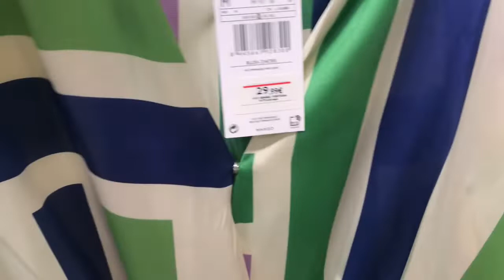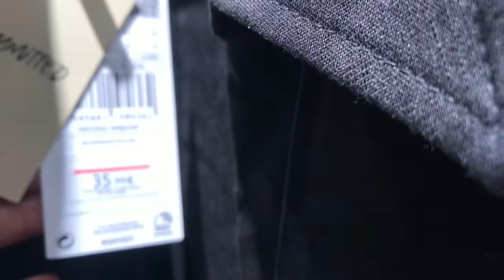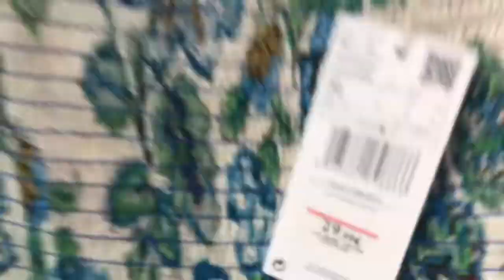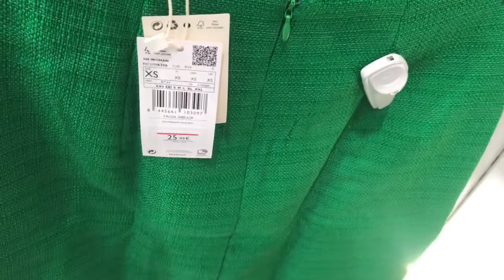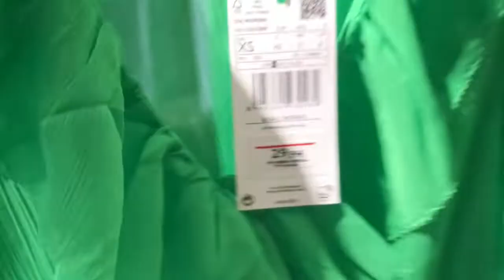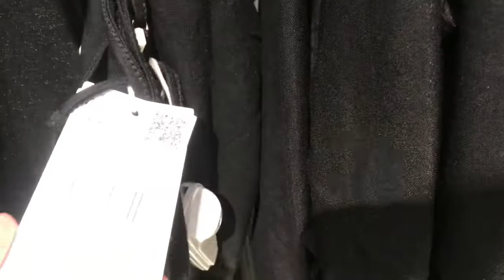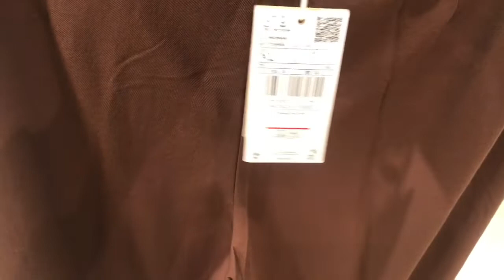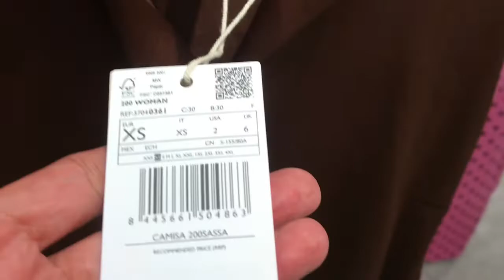Trendy and unique colors-Mango Portugal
Join me today in my window shopping in Mango. Love the new collection so beautiful.